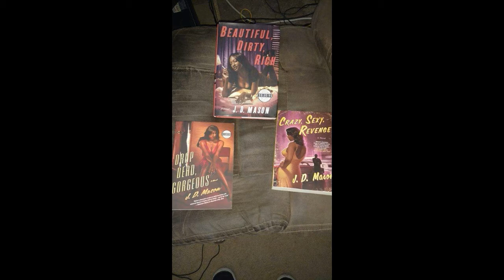BBS Awards 17- Book Series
These are the winners of the BBS Awards for 2017. These are the book series that I truly enjoyed reading this past year and I hope yawl make decide to look into them as well.

Secrets of the A-List-

Volume 1:

Voilume 2:

Volume 3